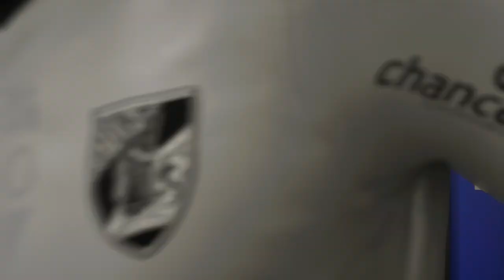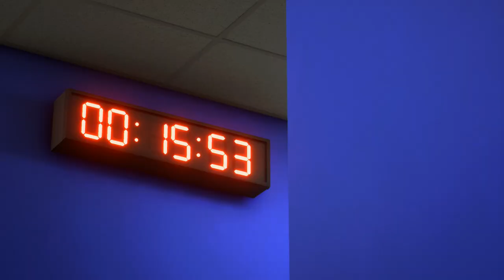90TH MINUTE WINNER!!! EA SPORTS FC 24 | RANGERS CAREER MODE | EPISODE 15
ABSOLUTE DISASTER LATE ON AT IBROX BUT FOR WHO??